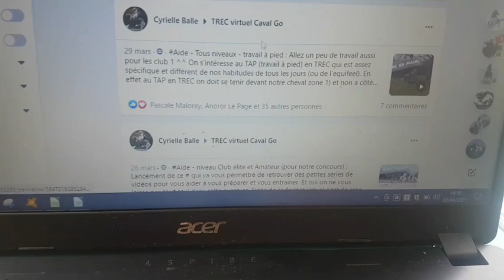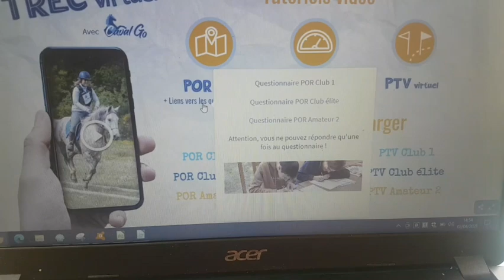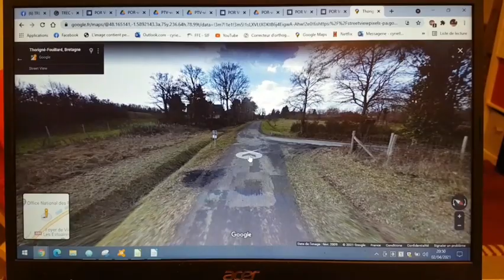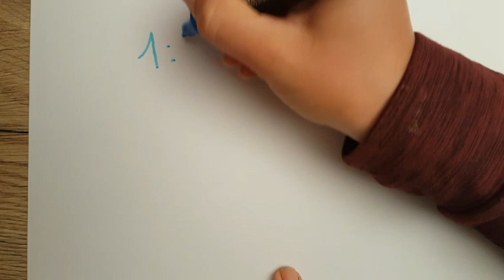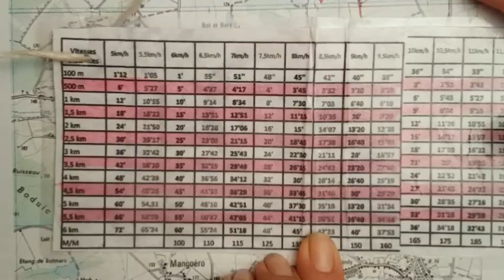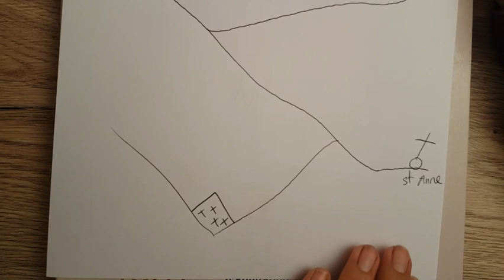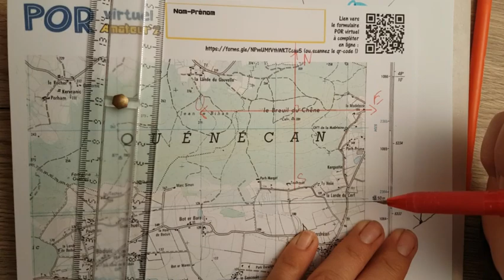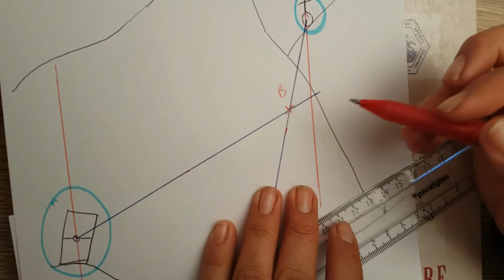Aide POR du TREC Virtuel